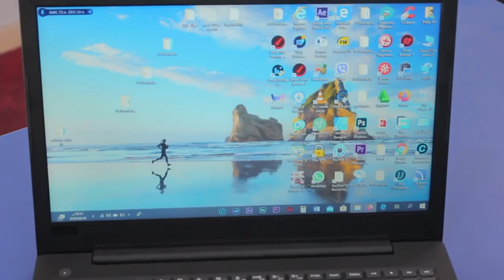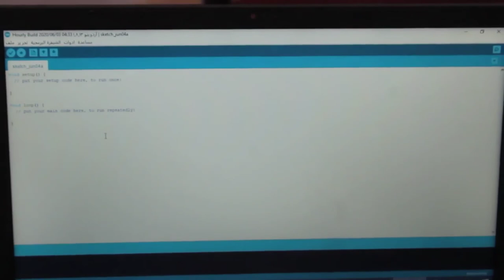موضوع مختار Selected Topic المحاضرة الثالثة ستاندالون للكرت لتحميل السوفت